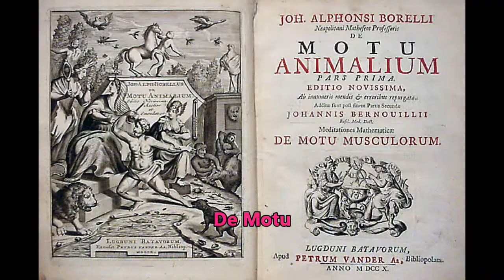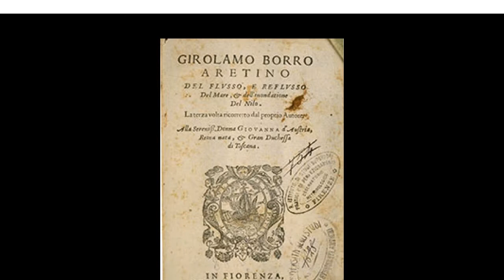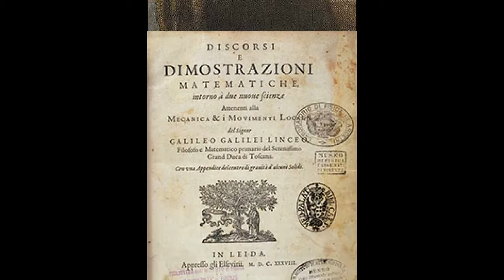các tác phẩm của galileo